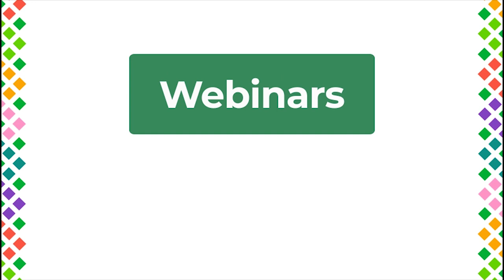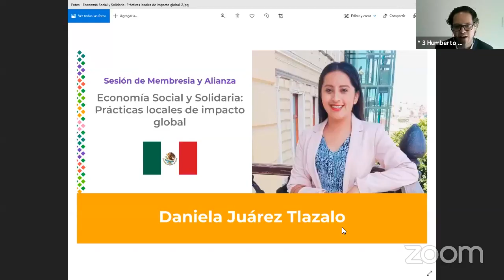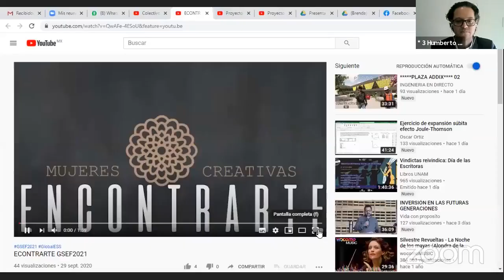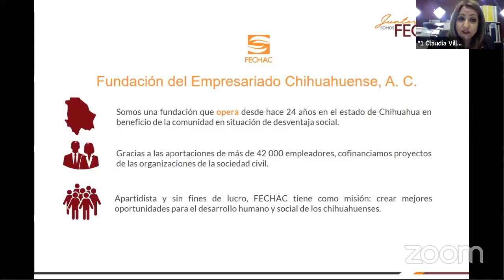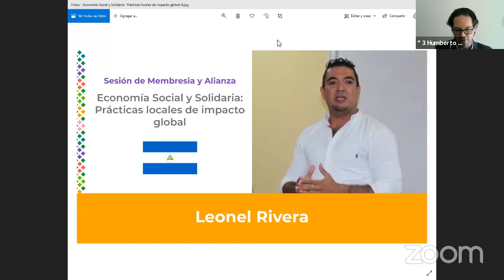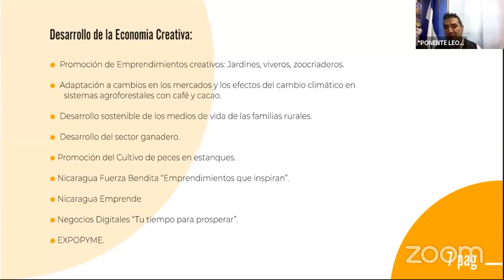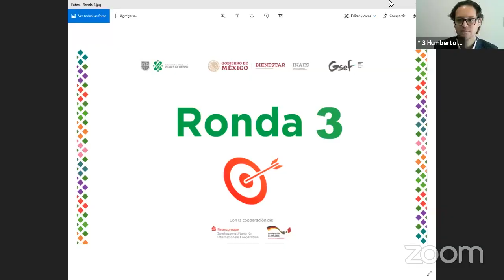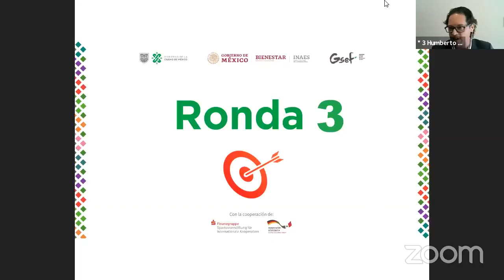Sesión de Membresía y Alianzas: Prácticas locales de impacto global